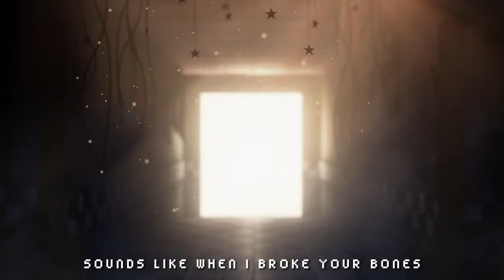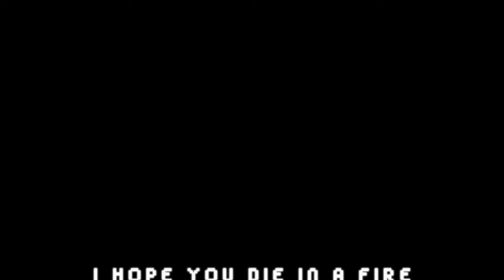"DIE IN A FIRE" FNAF 3 SONG ▶ FNAF 10 YEAR ANNIVERSARY REMAKE (Animated by CXG, & IDEX) Made on Ps5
This is a reuploaded video btw. Check the pinned comment!👀

(Dreams is the Ps4/5 Software we used to make this animation with)

(I can draw. You guys didn't know that!? go find out ~

Twitch ~ (Still working on it)
Steam ~ CXG PLAYS